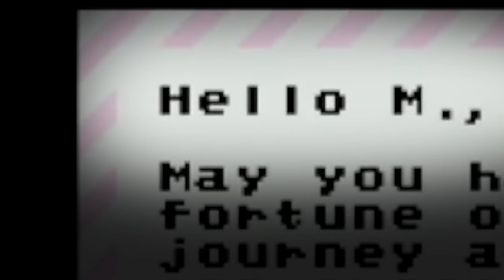This Hack Uses Mario 3's HIDDEN Mechanic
My playthrough of the AMAZING hack 'Econo' by Neb.